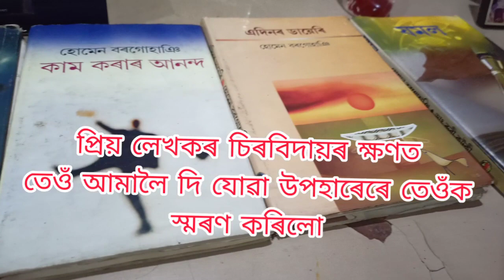বৰগোহাঞি ছাৰলৈ শ্ৰদ্ধা জনালো//দেউতাই মাক call center বুলি জোকালে😆//কাক দিলো‌ মই ৰুমাল উপহাৰ ❤️